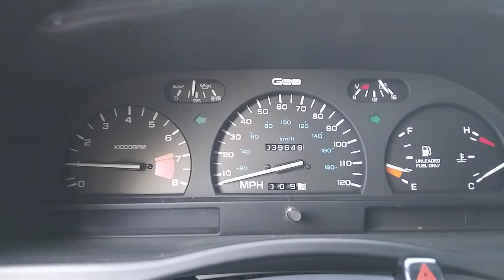Driving 1992 Geo Storm GSi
Driving and showing the performance of the car